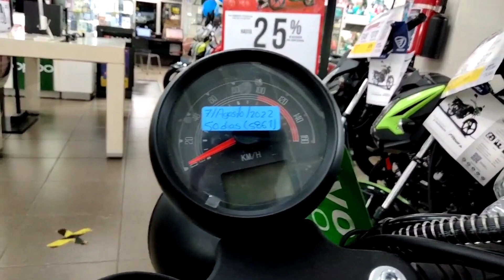Nueva Italika TC 250 2023😱 // Precio de Buen Fin🥵 // Vale la Pena🔥